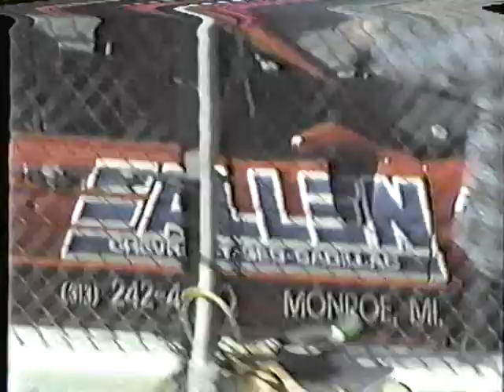Flat Rock Speedway B Main Sept 10,1995